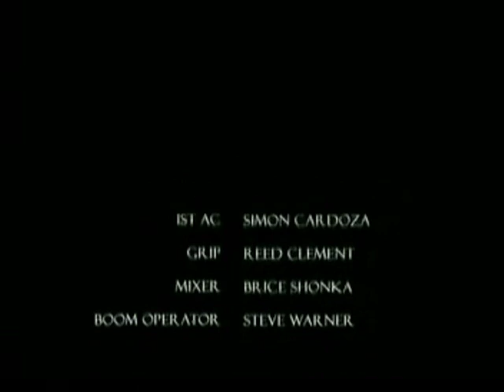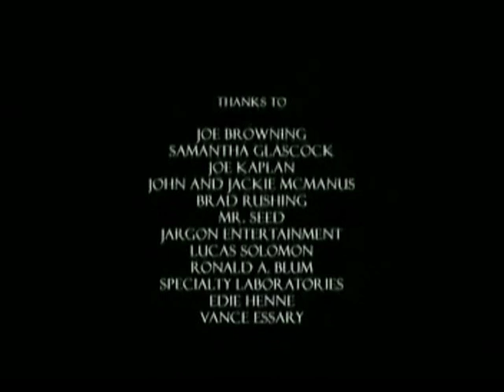The Job-A Corporate Nightmare Short Film-Hilarious-FITC Grand Prix (2007)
Dir: Jonathan Browning, US (2007)
Production: Screening FrogProduction
Festival International des tres courts, Grand prix (2008)
San Francisco Indiefest, audience Award (2008)